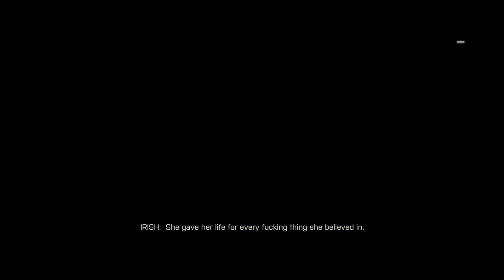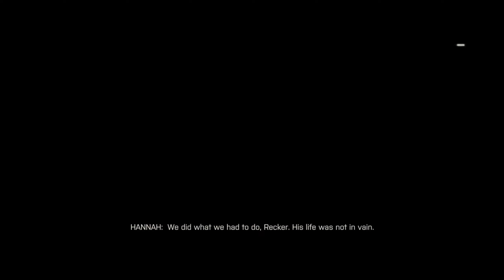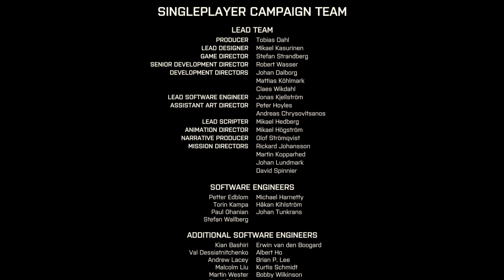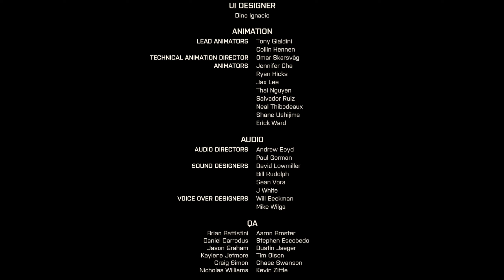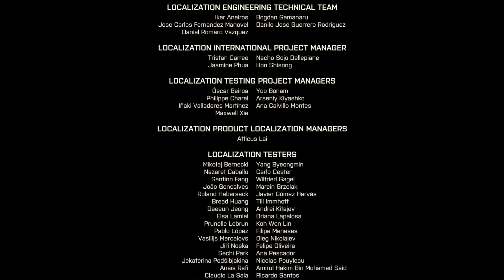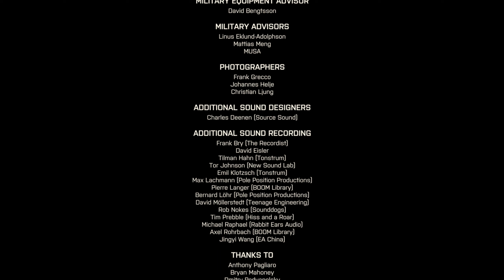Battlefield 4 - Walkthrough - Suez - Hard | No Commentary | Part Final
Battlefield 4 - Walkthrough - Campaign

Mission: Suez
Objective: Sink Chang's Warship. Do what you have to do to sink Chang's warship.
Difficulty : Hard

This gameplay contains 3 different endings